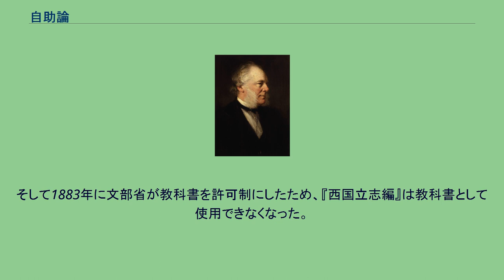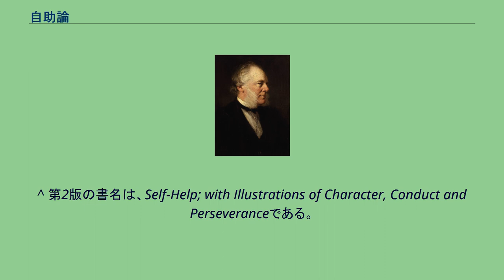自助論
『自助論』（じじょろん、Self-Help）は、1859年発行のサミュエル・スマイルズ著の成功伝集である。
300人以上の欧米人の成功談を集めたものである。
1859年にジョン・マレー社より出版された。
序文の「天は自ら助くる者を助く」という言葉は有名である。
当時幕府の留学生だった中村正直が自助論を翻訳、『西国立志編』として1871年（明治4年）7月に日本で発売された。
これは明治時代の終わりごろまでに100万部以上を売り上げた。
邦国および人民のみずから助くることを論ず 新械器を発明創造する人を論ず 陶工三大家、すなわちパリッシー、ベットガー、ウェッジウッド 勤勉して心を用うること、および恒久に耐えて業をなすことを論ず 幇助、すなわち機会を論ず、ならびに芸業を勉修することを論ず 芸業を勉修する人を論ず 貴爵の家を創めたる人を論ず
剛毅を論ず 職事を務むる人を論ず 金銭の当然の用、およびその妄用を論ず みずから修むることを論ず、ならびに難易を論ず 儀範（また典型という）を論ず 品行を論ず、すなわち真正の君子を論ず 1872年に学制が公布されると、『西国立志編』は教科書として使用されるようになった。
しかし1880年に当時の文部省が、君民一体、共和政治を志向する点で翻訳書を不適当とする。
そして1883年に文部省が教科書を許可制にしたため、『西国立志編』は教科書として使用できなくなった。
^ 第2版の書名は、Self-Help; with Illustrations of Character, Conduct and Perseveranceである。
^ なお翻訳したのは初版ではなく、1867年の増訂版だった。